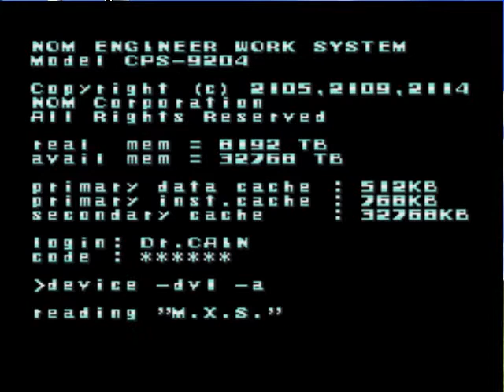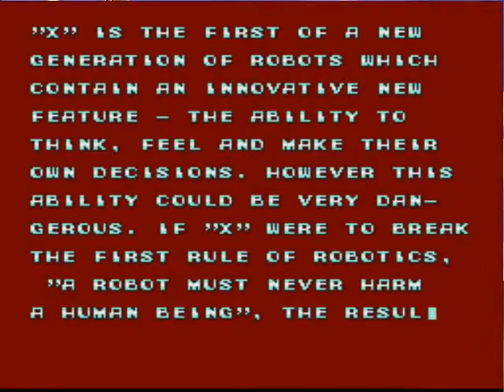Lets Play Megaman X 100% Part 1 Opening Stage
Here we have Megaman X! Just the Intro and the Opening stage an a fail to boot! this is going to be an amazing Lets play I can tell